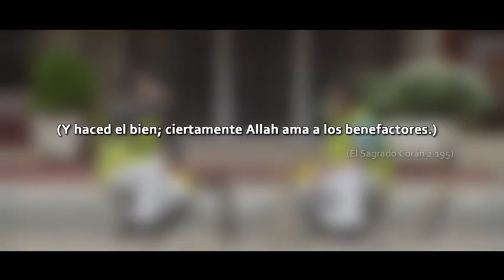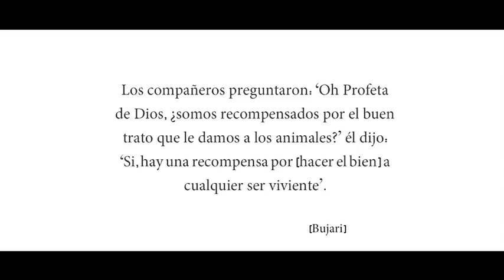La bondad, amabilidad y buena conducta en el Islam